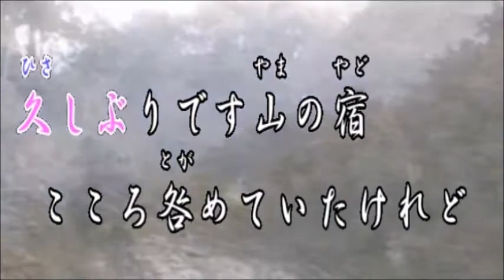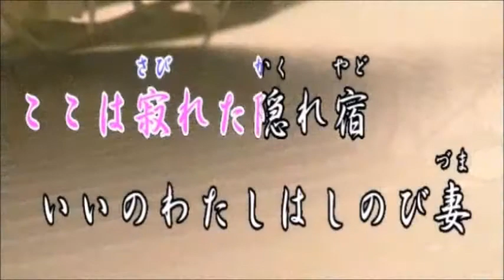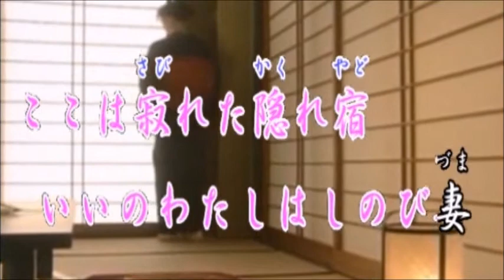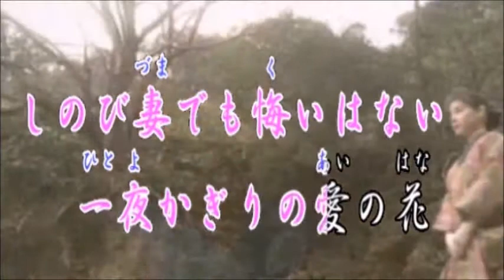♪しのび妻 wmv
ありがとうございます。♪しのび妻(作詞:黒澤あきら・作編曲:市川龍之介)UPさせて頂きました。素晴らしい動画は市川先生からの借用です。宜しく～。